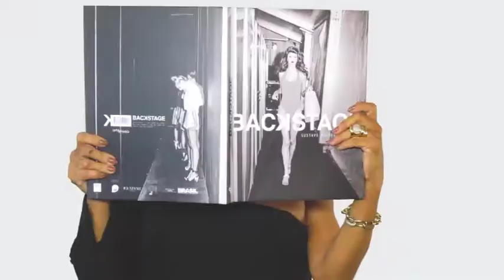SANDRA TESI 15/07/18